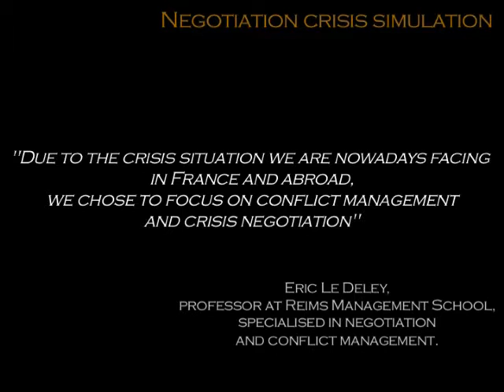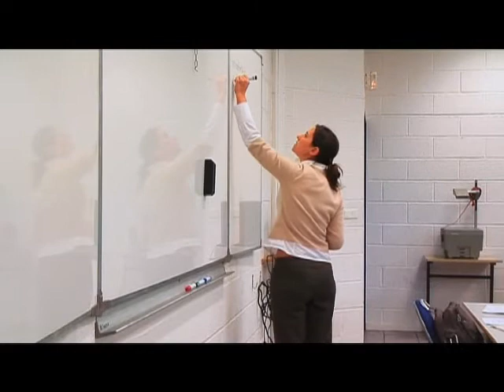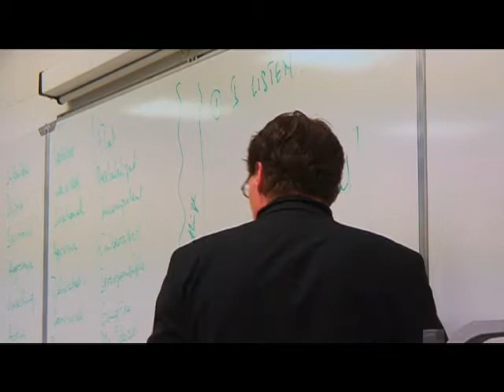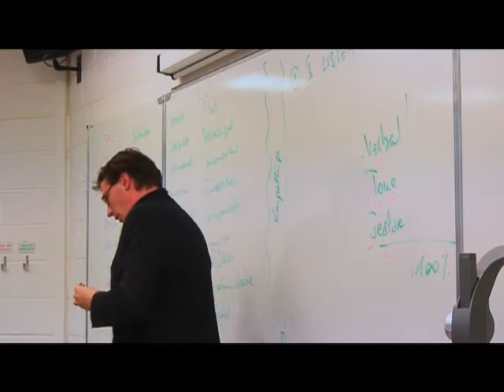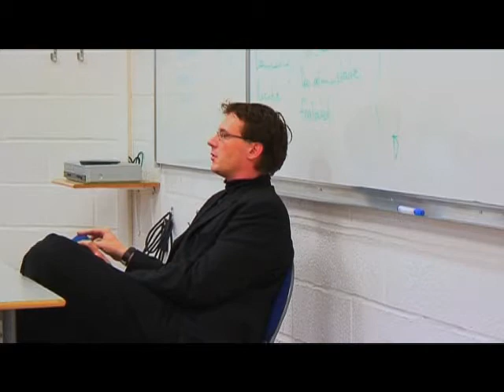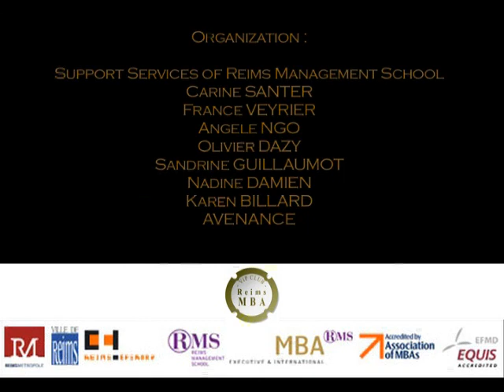REIMS MBA VIP CLUB 2009 - 4th Conference & Networking Day at Reims Management School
Conflict Management & Crisis Negotiation :
"Due to the crisis situation we are nowadays facing in France and abroad, we chose to focus on conflict management and crisis negotiation" Eric LeDeley, professor at Reims Management School, specialised in negotiation and conflict management.

Speakers:
Eric LeDeley
Emily Motu
Lamia Bel Kaid
Emmanuel Julien
Annabel-Mauve Bonnefous
François Bonvalet.

Photos & Vidéos :
Dominique Berger
Sarah Lehu.